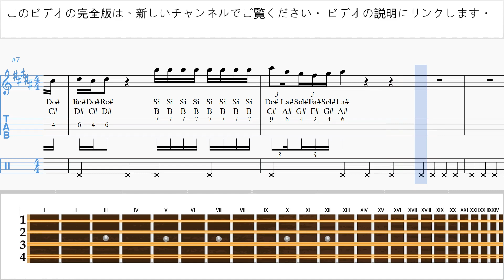マンドリンレッスン Shakira - Acróstico 運指表 um-a-n799 プレビュー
新しいチャンネルでこのビデオの完全版をご覧ください。マンドリンレッスン Shakira - Acróstico 運指表 um-a-n799 コメントを書いて、レッスンをより便利にする方法を教えてください。